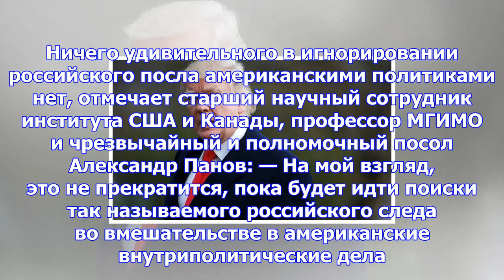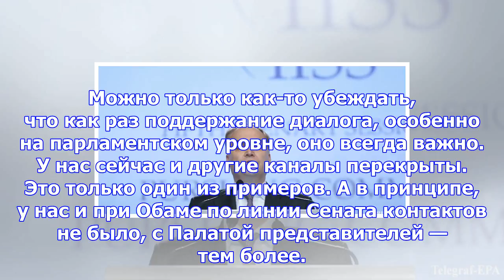Американские конгрессмены игнорируют российского посла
Американские конгрессмены отказывают во встречах российскому послу в США Анатолию Антонову. Отрицате...